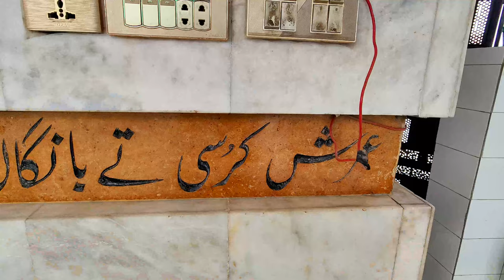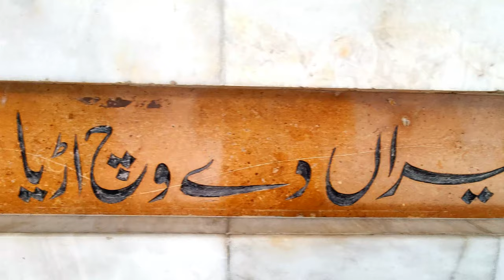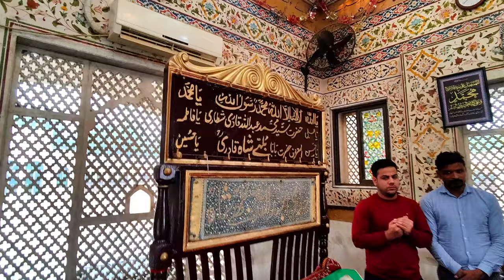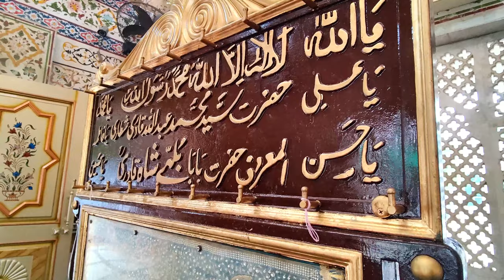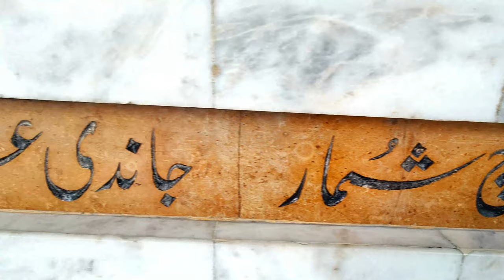Darbar Baba Bulleh Shah Qasoor | No Copy Right Sufi Music | Tere Ishq Nachaya | Aulia-e-Pakistan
Tere Ishq Nachaya Kar Thaiya Thaiya

Aulia-e-Pakistan
اولیاء اللہ کی شان
wali allah
Aulia Allah
Darbar Sharif
Darbar baba bulleh shah
best punjabi poetry
bulleh shah
bulleh shah ne ghungroo bandh ke rasiya yaar banaya
baba bulleh shah kalam 2023
Parh parh ilm hazaar kitaabaN
baba bulleh shah kalam punjabi
bulleh shah kalam in punjabi
sufi kalam
baba bulleh
baba bhully shah
bulleh shah poetry Navjot Singh Sidhu
Athra Ishq Nai Soun Denda
Kalam Baba Bulleh Shah
Rab Rab Kardy Budhy Ho Gay
Asan Ishq Namaz Jadon Neeti
Asan ishq namaz
Famous Sufiana Kalam in Punjabi
Sufism
sufiana kalam
baba fareed kalam
mian mohammad baksh kalam
punjabi poetry
punjabi shayari
poetry group
Kafi Kalaam e Bulleh Shah
Abida Parveen
Kafian - Bulleh Shah
Asan Ishq
Dil Lag Gai Be
Ek Nuqta Yaar
Ishq Na Darda
Sadhe Wehrre
Tenon Kal Na
Data Ke Ghulamon Ko
Islamic Bayan
ISLAM aur TASAWWUF
tasawwuf kya hai
tasawwuf and Rohani Silsilay
Tasawwuf Ki Haqiqat
Islam is peaceful
Ghous Azam Kon Thy
Masnavi Molana rumi
wali allah
aulia allah documentary
Aulia Allah
Darbar Sharif
Dargah
Sufi order
Ziyarat e Dargah
Shrine
Darbar-e-Aaliya
Naqshbandiya
Silsilaye Chistiya
Qadri
Shajra e Qadriya
Shajra-e-Tareeqat Aur Shajra-e-Nasab
Shrine of hazrat
Urs Mubarak
Murshad
Hazrat Pir
Karamat
Chilla Gah
Shaykh Sufi
Murshad e haq ke puhchan
Shahbaz Qalandar
Qawwali
Madani Channel
new naat
Karbala
Madina live
Makkah live
Sahab e Rasool Ka Mazar
Sufi's Dancing in the Mosque
Dama Dam Mast Qalandar
Biographies of Auliya Allah
Sawaneh Hayat
Dargah-e-Aalia
Darwaish
Sufism
wazifa
madani channel
jannati darwaza
dawateislami
madani channel
Minhaj ul quran
 panjtani
naseer e millat
Eid milad un nabi SAWS
Lahoot La makan
Roza e Rasool SAWS
inside video roza e rasool
madina live
Masjid Nabvi Medina
Milad un nabi celebrations
jannat maula Makkah
Graveyard
aulia allah ki karamat
auliya allah se madad mangna kaisa hy
auliya allah se mohabbat
auliya allah se nisbat
auliya allah ki pehchan
imam mehdi
sufi
sufism
auliya allah ki shan
aulia allah ke waqiat
wali ki shan
wali allah ki karamat
sakhi sultan bahu
Ajmer Sharif
Darood Sharif
 abdullah shah ghazi
Sultan Sakhi Sarwar Darbar
eidgah sharif
Ghamkol Sharif
Bhangali Shareef
Bareilly Shareef
ghamkool sharif
Data Ganj Bakhsh
Pakpattan Shareef
Baba Bulleh Shah
Shah Daula
Bibi Pak Daman
baba haji sher dewan
Shah Dola Ky Choohay
Abdullah Shah Ghazi
Sehwan Sharif
Golra Sharif
bari bari imam bari
Loh-e-Dandi
imam bari sarkar
kalyam sharif
hujra shah muqeem
Uch Sharif
Sheikh Abdul Qadir Jilani
shah abdul latif bhittai
ala hazrat imam ahmed raza khan
baba farid pakpattan
baba farid ganj shaker
bahauddin zakariya multani
bilawal shah noorani
Shah Shams-ud-Din Sabzwari
Sain Saheli Sarkar
baba fazal shah kalyami
Shah Inayat Qadri
Baba Lal Shah murree
Hazrat Zinda Peer
Hafiz abdul Kareem eidgah sharif
kalam mian muhammad bakhsh
pir naqeeb ur rehman
pir mehr ali shah
Prof. Ahmad Rafique Akhtar
shaykh hassan haseeb ur rehman
Shaykh-ul-Islam
syed sarfraz shah
Syed qasim ali shah